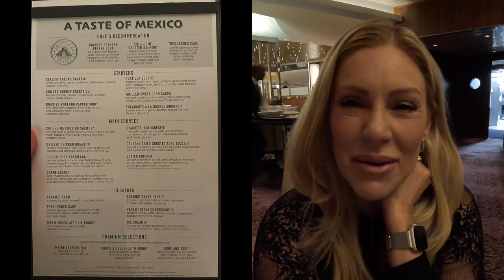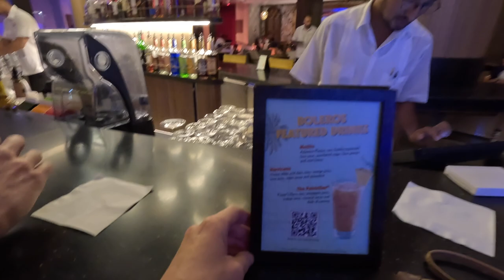OASIS OF THE SEAS SPRING BREAK 2023 CRUISE \ NIGHT 5 \ GUESTS LEFT IN ST. THOMAS!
Join us as we embark on the @RoyalCaribbean Oasis of the Seas out of the Port of Miami in Miami, Florida for a 7-night Eastern Caribbean Cruise.

In today's vlog, it is Night 5 of our sailing and the menu is "A Taste of Mexico". Ray and I both really enjoyed dinner his night. My Tortilla Soup was so good, that I ordered a second one. Everything we ordered was delicious.

The week was starting to catch up with us, so we decided to call it an early night. I actually felt a cold coming on, so I wanted to get a good night's sleep to fight it off (which helped a lot).

I did learn later that 2 people were left in St. Thomas. The All Aboard time was 2:30pm and they arrived at 3:04pm. There were A LOT of people late that day. Numerous videos were posted in our sailing Facebook group of people WALKING to the ship at 2:45pm - 2:55pm. And I emphasize the word walking, because in the videos I saw, none of the guests showed any urgency to get to the ship despite being late.

However, I guess the ship can only wait so long and 2 people were finally left. As I stated, the video started recording at 3:04pm and you can see that the ship had already started to pull away.  Thank you to Amy Shannon Hurst who allowed me to share her video.

I do not know what happened to this couple. My heart goes out to them, as that must have been awful. However, it is a lesson for all of us that a ship WILL leave passengers behind.

Tomorrow is our last sea day.

Introduction 0:00
A Taste of Mexico Dinner 0:07
Royal Promenade 2:16
Ship Leaving Passengers in St. Thomas 3:39
Wrap-up 7:34

Mailing address:
Shannon Ford
21001 Pines Blvd. Unit 7843